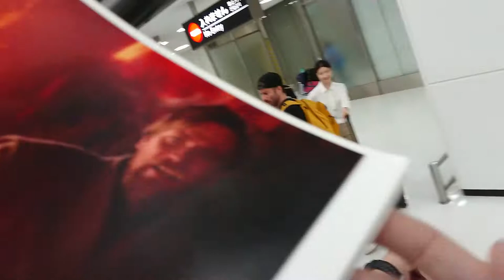Ewan McGregor signing autographs at Narita airport(Japan)!! ユアンマクレガー来日！成田空港 2018